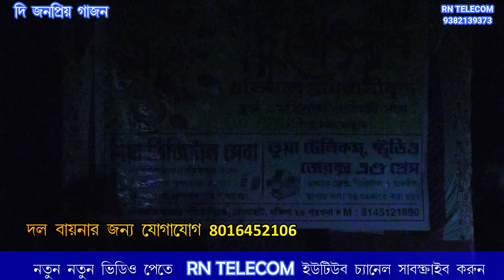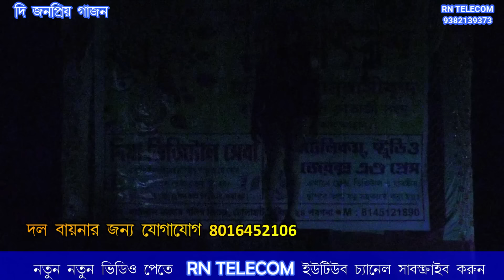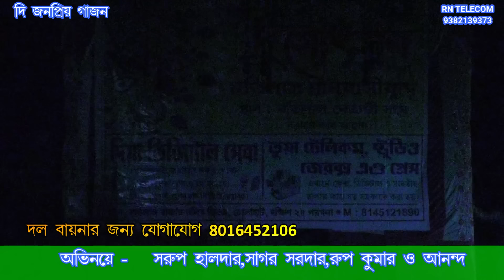Swarup Sardar New Gajon 2024 শাশুড়ির সঙ্গে জামাইয়ের প্রেম instagram ভিডিও করতে গিয়ে । সুন্দর গাজন